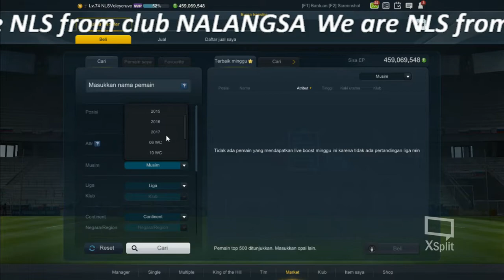FIFA ONLINE 3 Pemain WB the best untuk MANAGER?